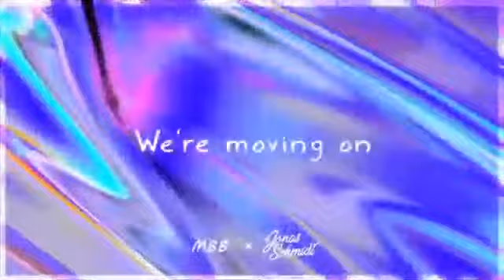Ranking All MBB